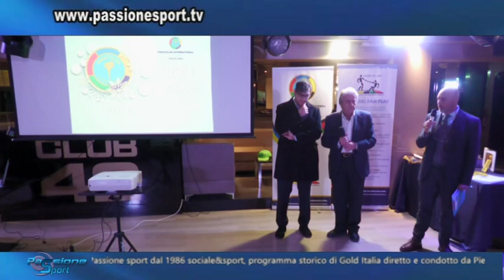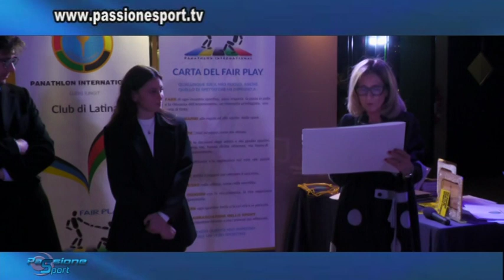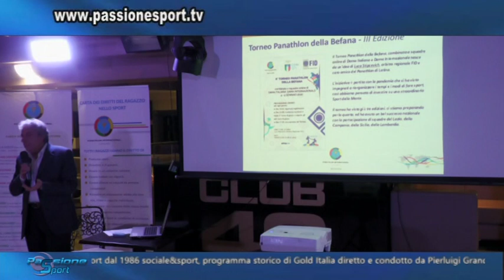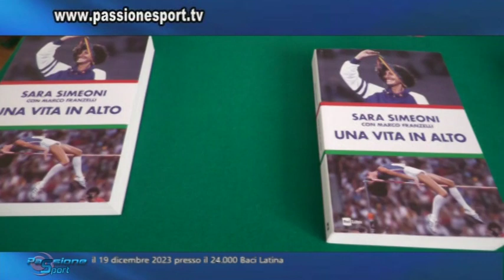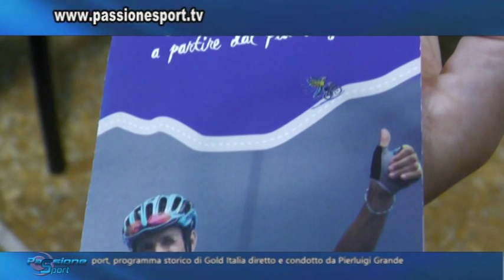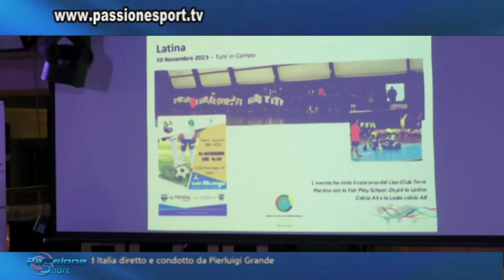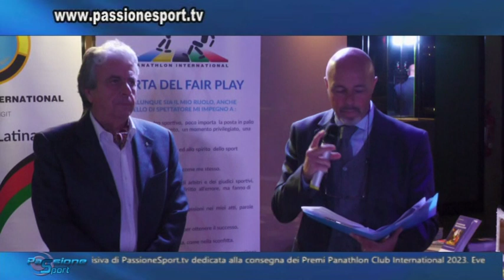PASSIONE SPORT 45 SERATA PREMI PANATHLON INTERNATIONAL 2023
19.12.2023 La puntata televisiva di PassioneSport.tv trasmissione stroica di Gold Italia del gruppo Editoriale Sciscione, diretta e condotta dall'ex giornalista di Telemontecarlo Pierluigi Grande, è stata dedicata all'evento "Premi Panathlon International Latina", andato in scena presso il 24.000 Baci di Latina.